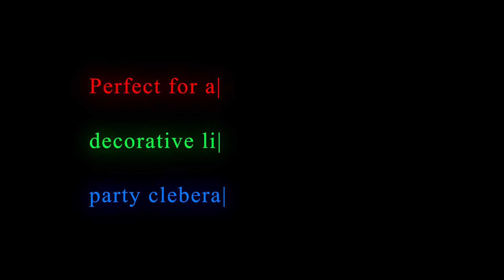AIBOO Chasing color puck lights.24v dream color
Dream Color Under Cabinet Lights, AIBOO Linkable Dimmable Color Changing Puck Lights Kit with 14-Keys RF Remote Control, 24V RGB Under Cabinet Lighting Kit for Party Christmas Decorations (16 Pack)